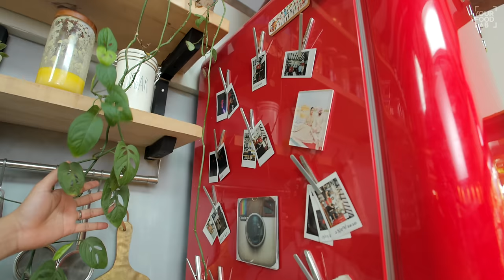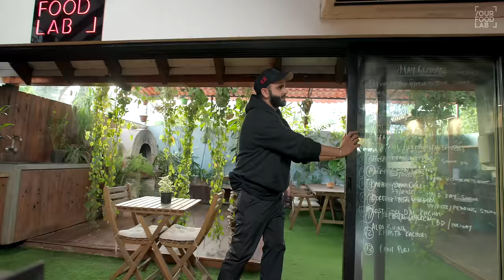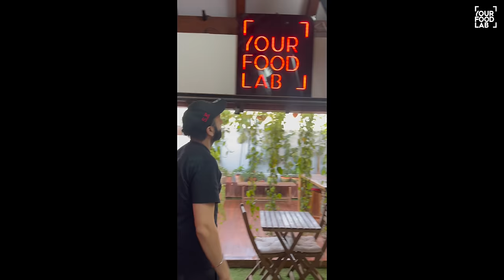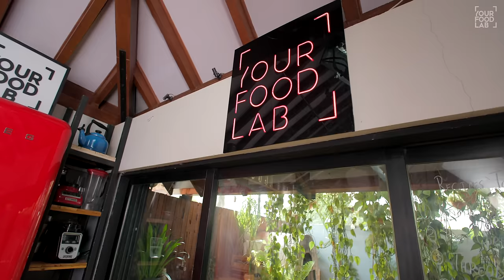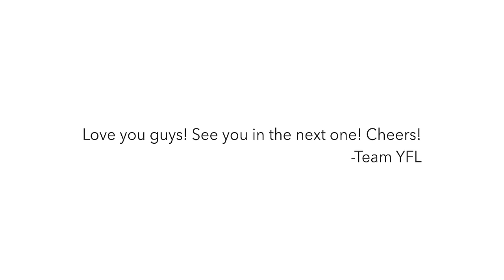Your Food Lab Studio Tour | Giveaway - 6 year special | My Dream Kitchen Space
Steps to take part in the YFLstudioTour Challenge

2. Like the YFL Studio Tour video.
4. Click on the link, fill the form & upload the video as described in the form.

FAQs

When is the deadline to submit?
The deadline to submit is May 15, 2022 at 11:59pm IST.

How old do I have to be to enter?
You must be at least 18 years of age to be eligible for entry.

Is the challenge open internationally?
No! Only participants from India can enter this challenge.

How long should my submission be?
Your submission should be no longer than 2 minutes.

Which platform should I use to upload my video submission?
Please upload your entry to YouTube. Then click on this link to fill the form & submit the YouTube link.

Is my submission private?
No. To submit to the video, you need to upload your video to YouTube.

I don't want to post my submission to my personal channel(s), how can I submit?
You can upload your submission as unlisted or create a secondary YouTube account to upload your submission.

Can I edit my submission?
No. All submissions are ﬁnal.

Can I use music in my entry?
No, please do not add any music in the video.

May I enter more than once?
You may only submit one entry to this challenge.

When will you announce the winners?

Thank You for participating in YFLstudioTour challenge.